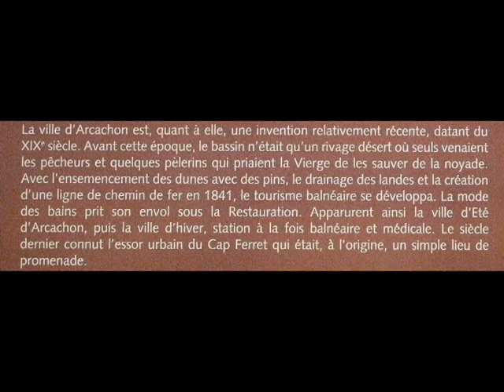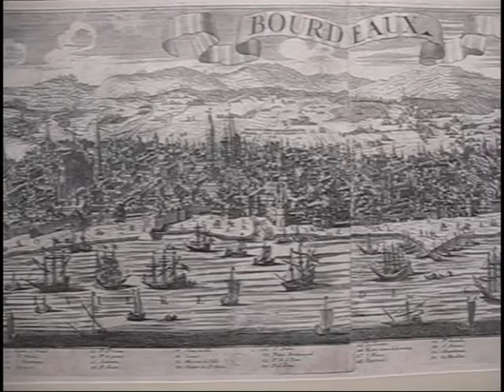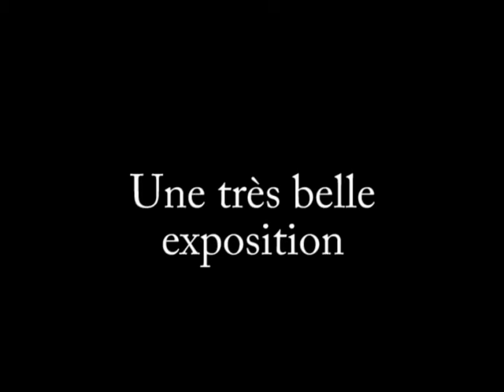ELOGE DE BORDEAUX MUSEE DES BEAUX ARTS.avi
Un aperçu d'une exposition à Bordeaux